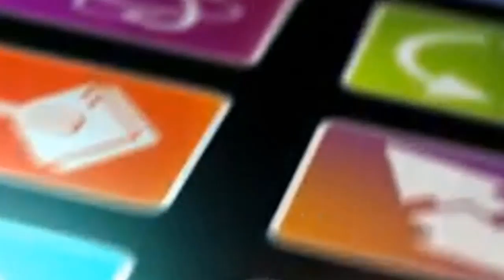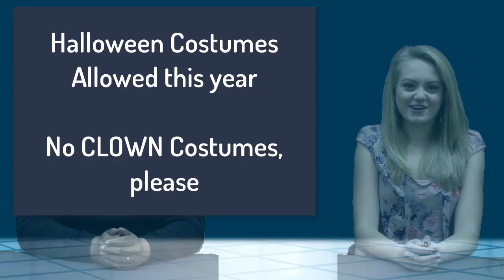October 17 2016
KWHS News for Monday, October 17, 2016